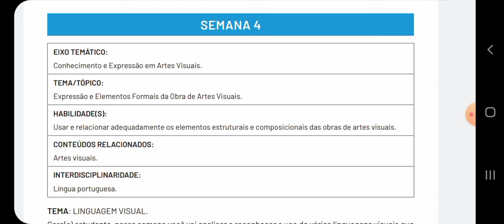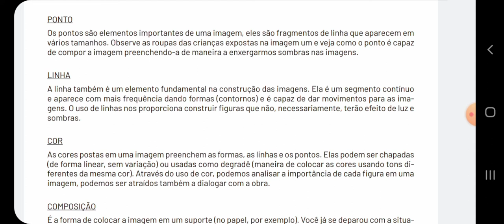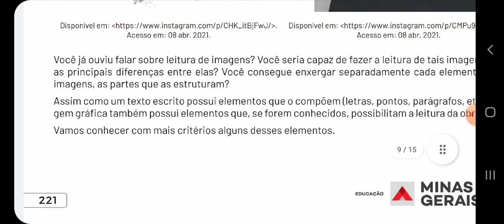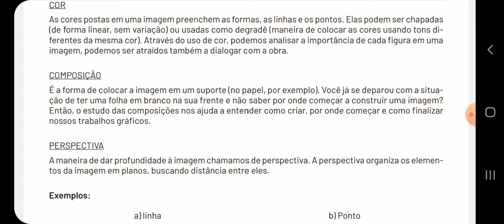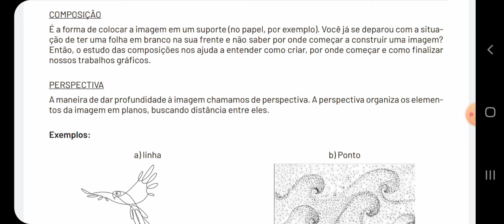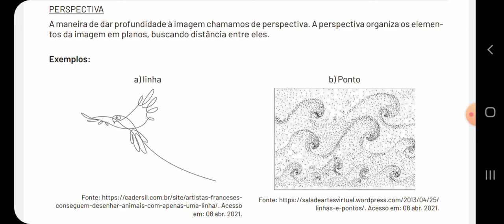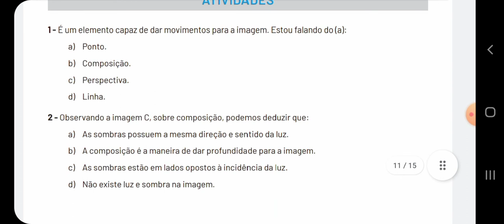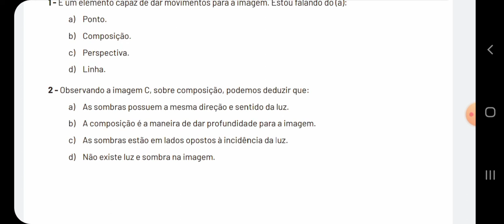PET de Arte volume 2 - Semana 4/ 1° ano | Profª Jéssica Silva